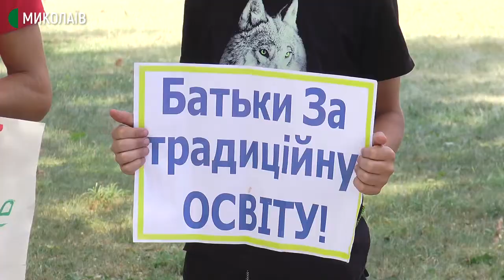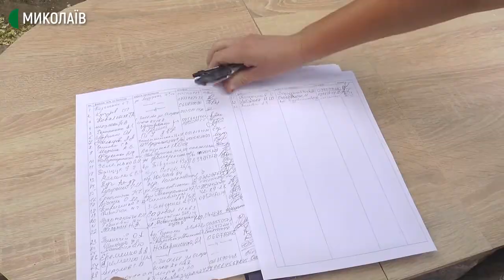У Миколаєві відбувся мітинг “Проти штучного карантину”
Біля Миколаївської облдержадміністрації відбувся мітинг "Проти штучного карантину". Близько 70-ти учасників вимагали відмінити протиепідемічні вимоги та повернути "традиційний" навчальний процес.

Авторка ‒ Валентина Гурова, оператор ‒ Сергій Куропятник.